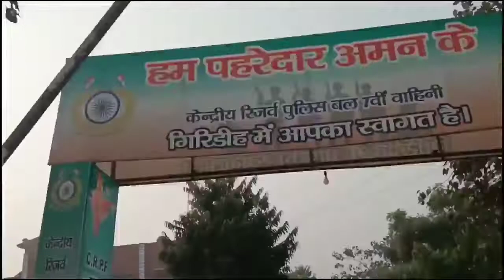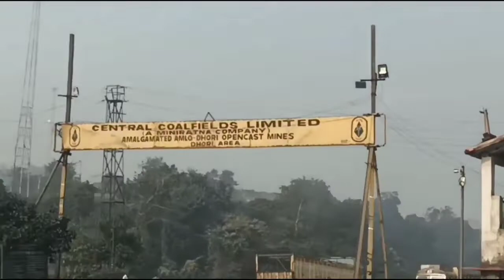my first vlog // Vlog// Ranchi // //Dharmdevkumarmandal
My first blog yah Meri Life Ki pahle login video hai jo SSC GD exam constable Centre Ranchi mein mila hai Usi bich Raste Mein Jaate Hue Maine blogging ka video banaya hai hai jo ki bahut hi Khubsurat Najar unke sath aur enjoy Ke Sath banae Hain Jis Tarah Se aap log pichli video mein support Kiye Hain please ismein bhi aap log support Karen

My first trip on road
My first vlog video